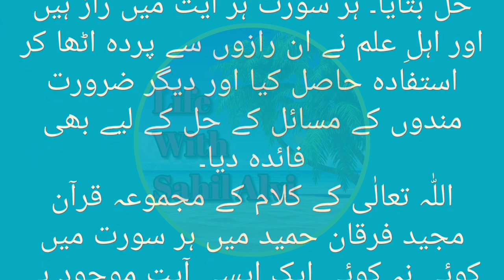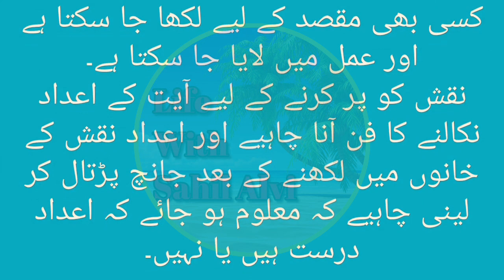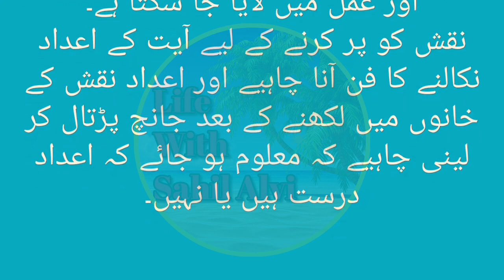Khali batan naqash|خالی البطن نقش|Ta'weez|in urdu hindi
How to write a empty belly amulet?